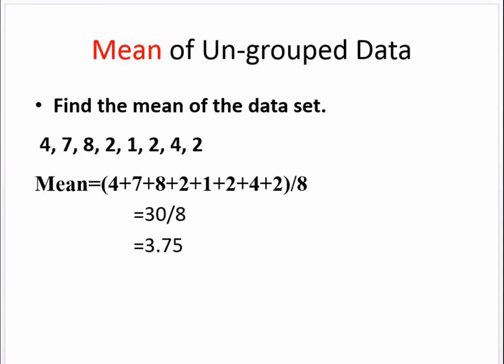mean of ungroupd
13. Matrix Basics | Types | Operations | Multiplication | Determinant | Inverse | Eigen Values | RANK Welcome to CURRENT TUTORIALS;